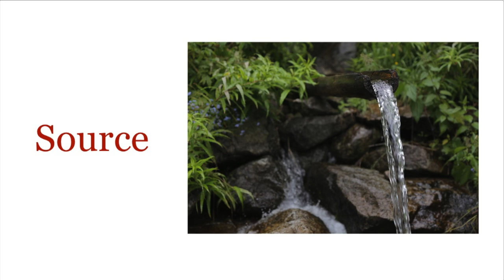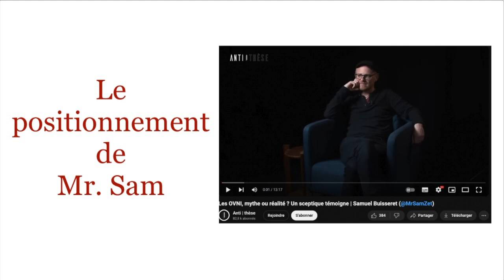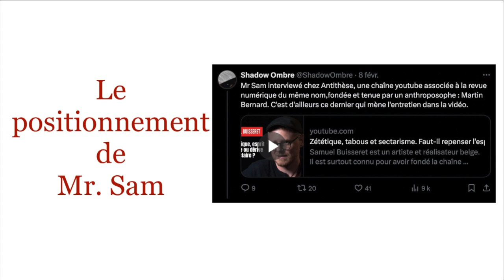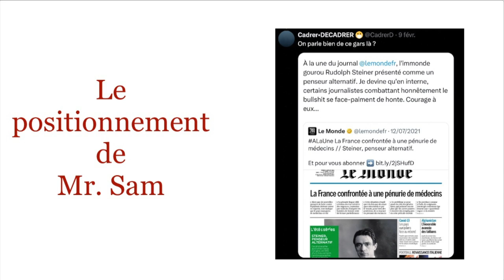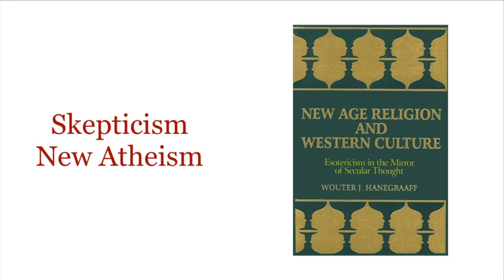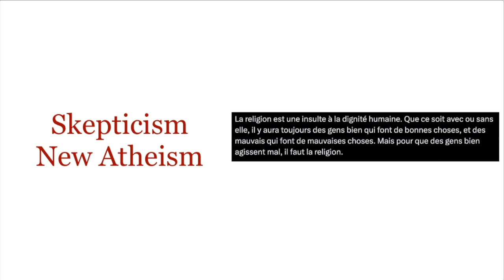Le positionnement de Mr Sam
Ça parle politique, débat, , scepticisme, religion...
Je pense que je vais perdre quelques abonnés à ma chaîne youtube. C'est parfait.

Le livre de Charles Francis Potter, "Humanism, a new religion", empruntable sur le site archive.org (et pas .net comme je le dis dans la vidéo)